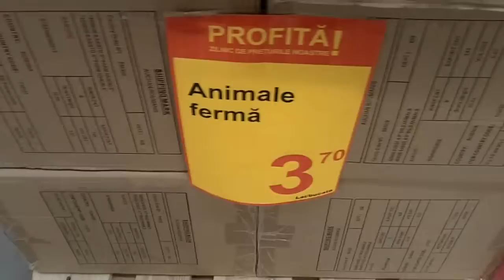Animale ferma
Poate niste carne de T-REX la doar 10,99 lei/kg...sau niste oua de Velociraptor doar 0,33 buc...cine stie?:)